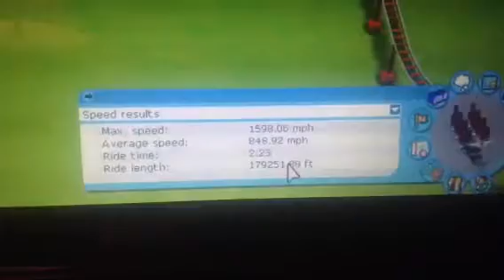Rct3- over 80,000 ft. Coaster!!!!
Like this video if you have built a higher coaster post in comments about it ill look for it. I also owe the guy who made from earth to mars and back 1 the stand up coaster. He inspired me to do this. Thx for the inspiration mars coaster maker